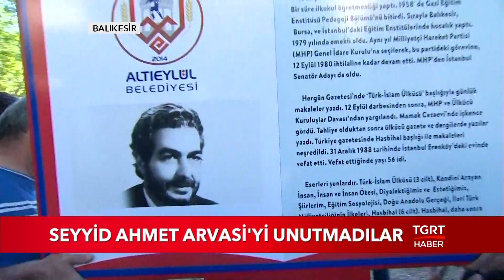Seyyid Ahmet Arvasi'yi Unutmadılar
Seyit Ahmet Arvasi' nin adı Balıkesir’in kalbine kazındı.
Eğitimciliği ve fikirleriyle Türk halkını aydınlatmaya balıkesir dan başlayan Seyyid Ahmet Arvasi' nin adı artık Balıkesir’de yaşayacak.

Arvasi'nin adını taşıyan tabelayı Türkiye Gazetesi Genel Yayın Yönetmeni İsmail Kapan, Balıkesir Belediye Başkanı Zekai Kafaoğlu ve Altı Eylül Belediye Başkanı birlikte dikti.

Arvasi'nin adı daha önce de Balıkesir'de bir caddeye verilmişti.
Törene Seyyid Ahmet Arvasi'nin oğlu Murat Arvasi de katıldı.

TGRT HABER TV HAKKINDA:

● Türkiye'nin kanalıyız...